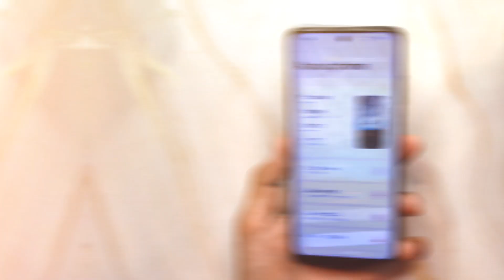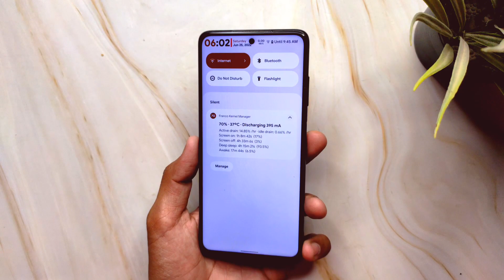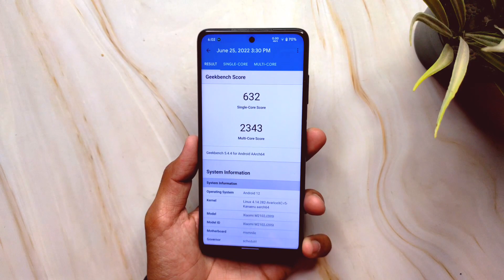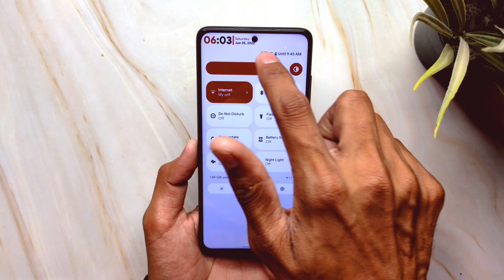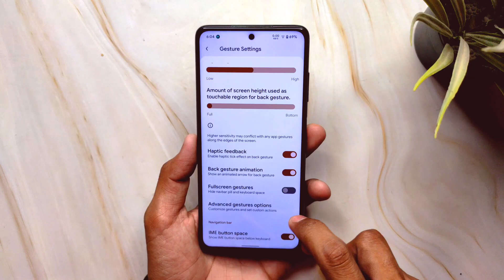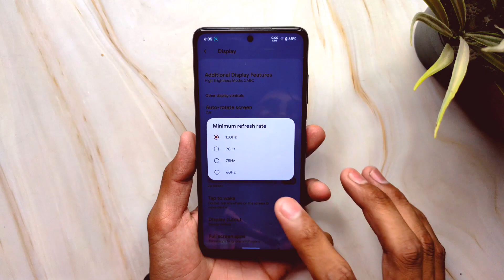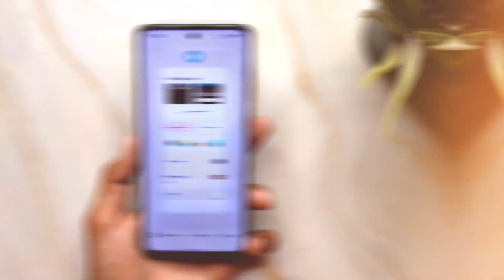Syberia Project v5.4 Android 12L - Best GAMING ROM For Poco X3 Pro ??